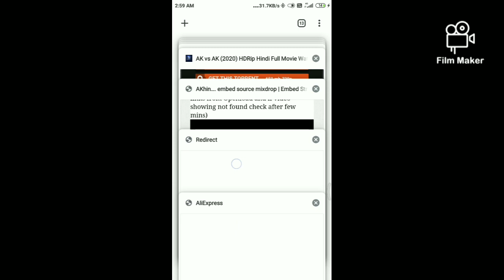Ivanakku Sariyaana click link and watch Tamil dubbed movie watch online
comment for movies